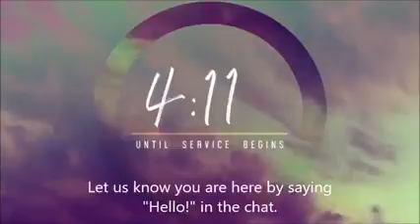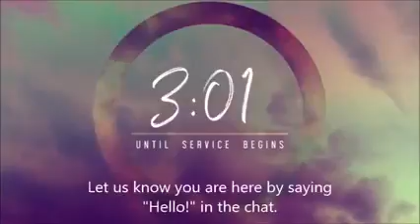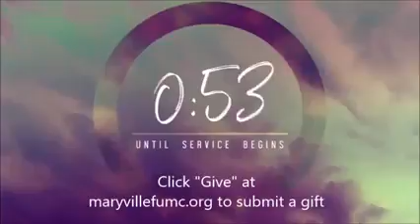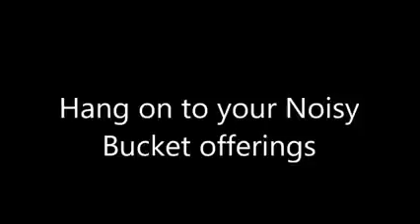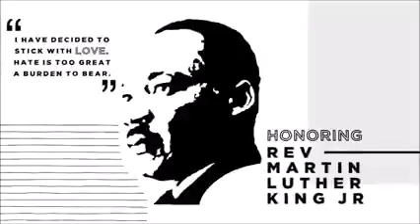Worship January 16 online worship only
Join us for worship every Sunday Morning on Facebook at 9 am and 11 am (central time).